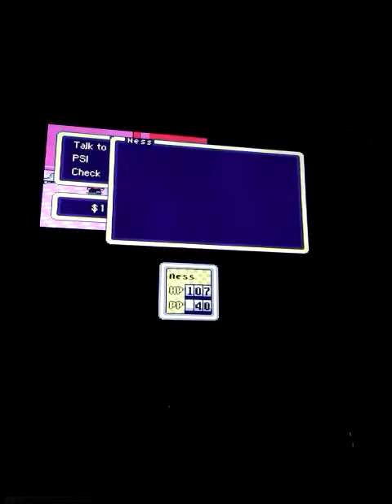EarthBound Part 10- Exploring Most of Twoson